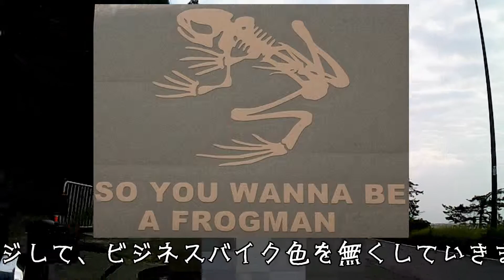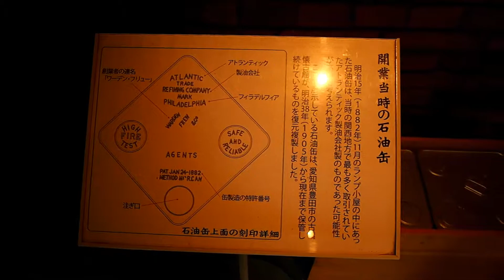【HONDA BENLY110 touring】７敦賀方面≪前編≫メタセコイヤ並木→敦賀赤レンガ倉庫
６月に入り、だんだんと雨模様の日が多くなってきましたが、間隙を縫って福井県は、敦賀方面へツーリングです。

前編は、新しいグッズを紹介しつつ、時間が早かったので滋賀県マキノ町にある有名観光地メタセコイヤ並木に立ち寄ってからの敦賀赤レンガ倉庫までです。